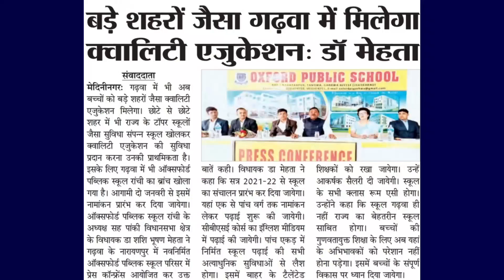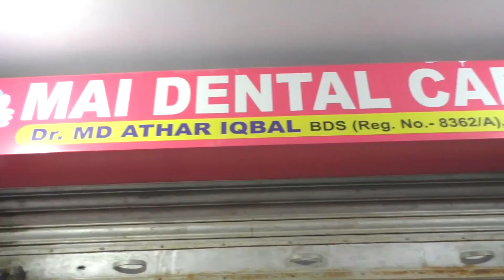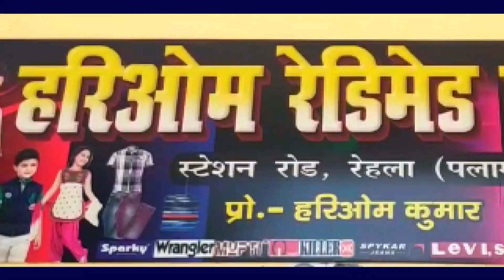पूजा-अर्चना के साथ हिंदू नव वर्ष की शुरूआत की चौक-चैराहों पर भगवा ध्वज लगाया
हिंदू नव वर्ष बड़े उत्साह के साथ मनाया गया इस दौरान लोगों ने सारठ बजरंगबली मंदिर में पूजा अर्चना कर सुख, समृद्धि की कामना एवं मिठाई बांटकर एक दूसरे को हिंदू नव वर्ष के साथ चैत्र नवरात्र की बधाई दी हिंदू नव वर्ष के अवसर पर राष्ट्रीय स्वयं सेवक संघ, विश्व हिंदू परिषद एवं बजरंग दल के कार्यकर्ताओं के द्वारा ध्वज का वितरण किया गया एवं चौक-चैराहों पर भगवा ध्वज लगाया गया उपस्थित सदस्यों कहा की वैसे तो दुनिया भर में नया साल 1 जनवरी को ही मनाया जाता है लेकिन भारतीय कैलेंडर के अनुसार नया साल एक जनवरी से नहीं बल्कि चैत्र मास की शुक्ल प्रतिपदा से होता है शास्त्रों के मुताबिक भगवान ब्रह्मा ने चैत्र शुल्क प्रतिपदा को ही सृष्टि की रचना की थी इसलिए यह सृष्टि की रचना का उत्सव है उपस्थित सदस्यों ने लोगों से हिंदू नव वर्ष मनाने की अपील की